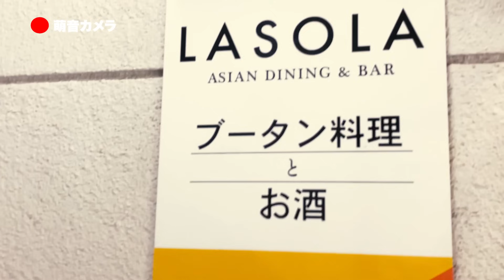連載「上白石萌音と世界をガブリ！BITE the World #8 BHUTAN」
第8回は、とある旅番組を見てから気になっていたブータンをチョイス。 たくさんの唐辛子を使うと聞いて気合を入れお店を訪れた萌音さんだけど...幸福な時間が待っていた！

▼WEB記事も合わせて公開！上白石萌音さんのオリジナルコラムも読める！

▼メンズノンノ10月号。大特集は『欲しい服、噂のトレンド55』

Director：Taro Usuda　Movie Camera：Noriyuki Fukumoto